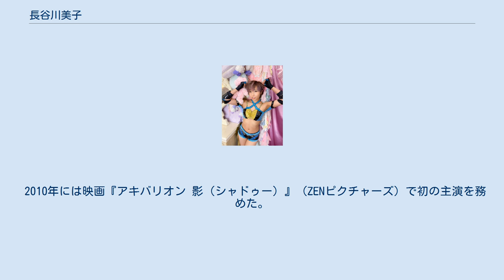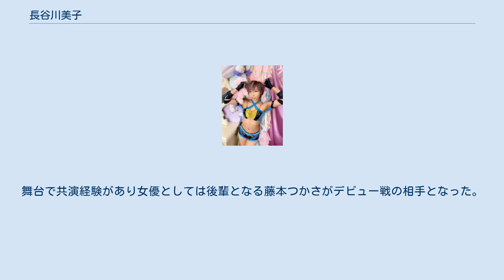長谷川美子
長谷川 美子（はせがわ よしこ、1987年2月28日）は、日本の女優、タレント、プロレスラー。
埼玉県出身。
TV、CM、バラエティなどの経験を踏み、現在はyoppy projectを立ち上げ主催舞台を行なっている。
愛称は「よぴ」「よっぴー」。
プロレスラーとしてはアクトレスガールズ所属。
2019年11月6日後楽園ホールにてプロレスデビュー。
2019年12月1日フジテレビ【ザ・ノンフィクション】女32歳 きょうからプロレスラー 〜父への告白〜 にて密着放送。
 舞台、映画、MC、グラビアなど各分野で活躍するマルチタレント。
明るく活発でしゃべるのが好き。
 2010年には映画『アキバリオン 影（シャドゥー）』（ZENピクチャーズ）で初の主演を務めた。
現在はアクション、殺陣に力を入れ、アクション女優として活動を始める。
 2015年8月9日の自身のブログで、同年8月15日のヤツルギショーを持って芸能活動を無期限休止することを報告した。
 2016年8月30日の自身のブログで、同年9月より芸能活動を再開することを報告した。
 2019年11月6日、Actwres girl'Z 後楽園ホール大会にてプロレスデビュー。
舞台で共演経験があり女優としては後輩となる藤本つかさがデビュー戦の相手となった。
 2021年1月2日、頸椎椎間板ヘルニア、首の圧迫骨折によりActwres girl'Zの欠場を報告。